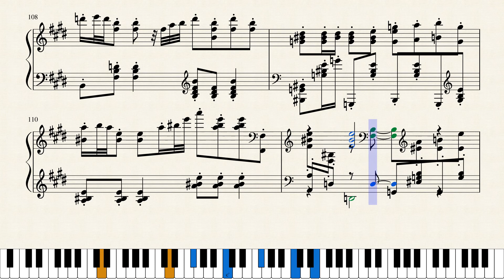Filippo Della Bernaschina - Ampico 53004 Chinky Chinky Chinaman 1917